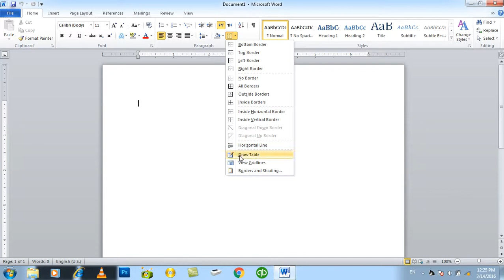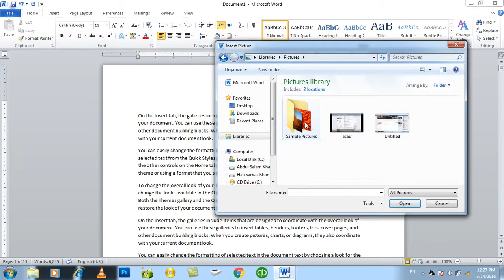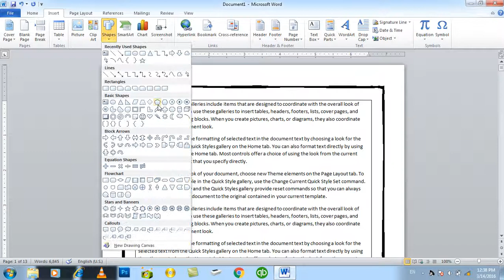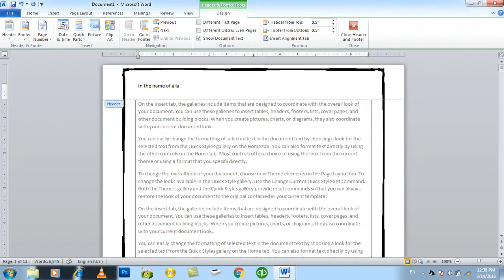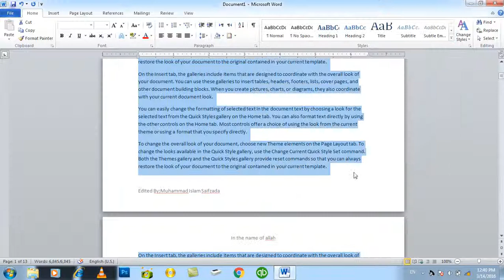MS WORD Learning | Day 9